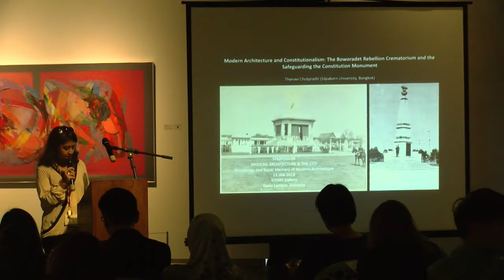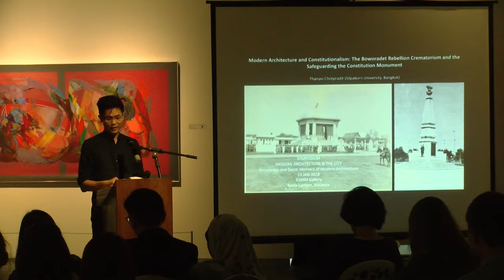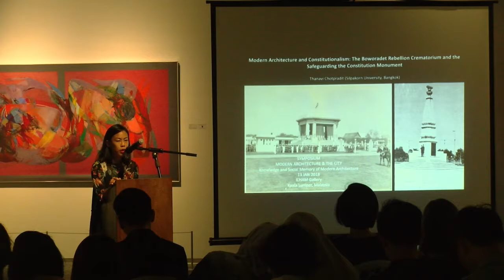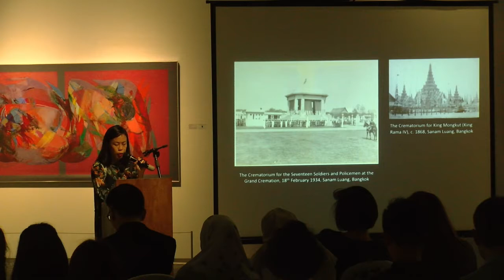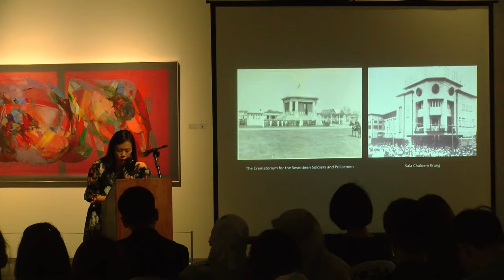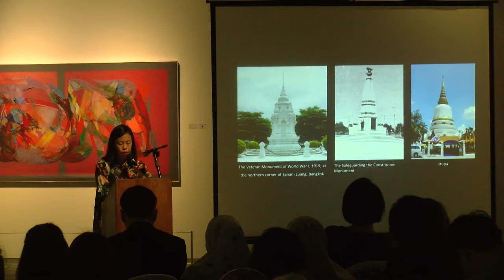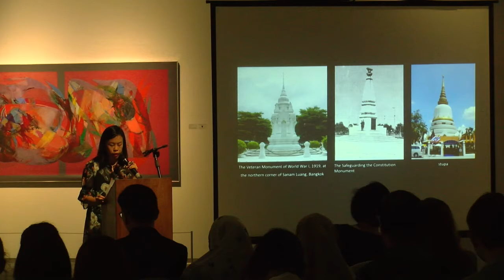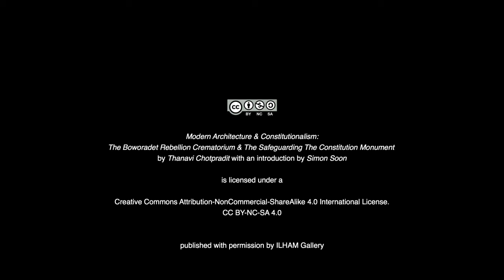The Boworadet Rebellion Crematorium & The Safeguarding The Constitution Monument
TITLE: Modern Architecture & Constitutionalism - The Boworadet Rebellion Crematorium & The Safeguarding The Constitution Monument
SPEAKER: Thanavi Chotpradit

The Boworadet Rebellion in 1933 brought brutality into the heart of Thailand's politics. It was the country's first civil war, which occurred because of the clash between the old and the new elites, the royalists and the People's Party (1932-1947). It was followed by a proliferation of commemorative practices focussing on the commoners who sacrificed their lives for the country.

In the aftermath of the incident, the search for an appropriate language of loss involved the making of a new meaning of what it was to be a good citizen, and national sacrifice. This paper discusses the People's Party new architectural invention: the crematorium for the 17 soldiers and policemen at Sanam Luang and the Safeguarding the Constitution Monument in Lak Si.

Part of the Modern Architecture And The City symposium held on 13 January 2018 at ILHAM Gallery with an introduction of the symposium by Simon Soon and Rahel Joseph.